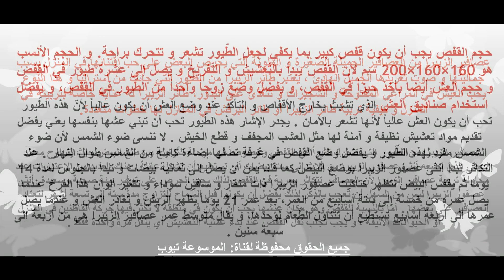طيور الزيبرا - كيفية تربية عصافير الزيبرا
تعرف على معلومات عن تربية عصافير الزبرا تعرف الان على كيفية تربية عصافير الزبرا تعرف الان على جميع المعلومات الان عن طريق الفيديو